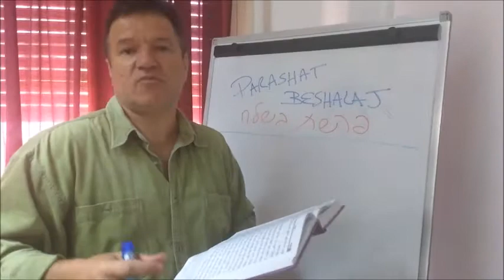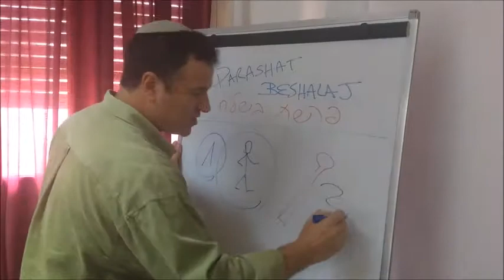Comentario de Parashat Beshalaj - Rabino Marcelo Polakoff - Kehilá de Córdoba, Argentina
Video/Comentario: Parashat Beshalaj, por el rabino Marcelo Polakoff. ¡No te pierdas su enseñanza!